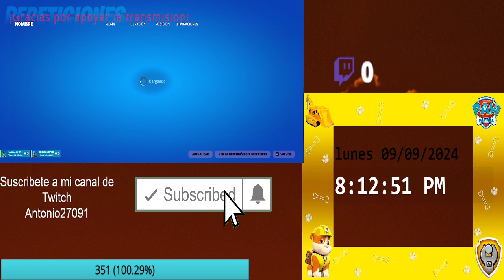elimina a un oponente con la pistola regia del doctor doom